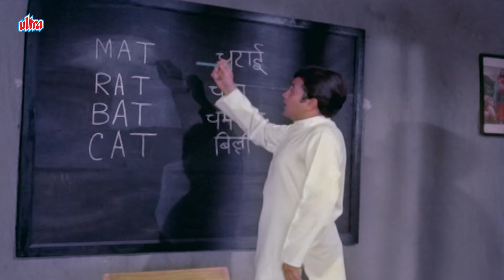Bachche Mann Ke Sacche - Rajesh Khanna Ka Jabardast Scene - Mumtaz - Apna Desh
Cast:
Rajesh Khanna as Akash Chandra
Mumtaz as Chanda / Madame Popololita
Om Prakash as Dharmadas
Jagdeep as Shambhu / Ali Baba
Kanhaiyalal as Sevaram
Madan Puri as Satyanarayan
Manmohan Krishna as Dinanath Chandra
Mukkamala as Mrs. Dinanath Chandra
Rajan Haksar as Doctor
Satyendra Kapoor Chanda's brother
Datta Bhat as villager
Gurnam Singh as Aakash's senior officer

Movie: Apna Desh
Director: Jambu
Producer: A.V. Subramaniam

Rajesh Khanna, Mumtaz, Om Prakash, Jagdeep, Kanhaiyalal, Madan Puri